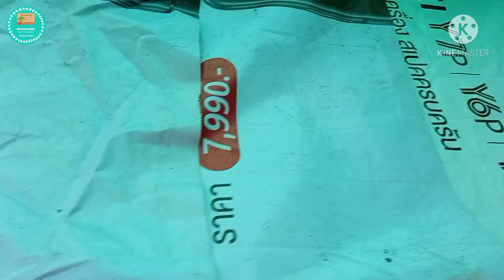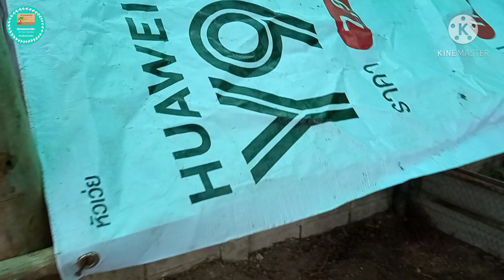การเลี้ยงไก่ไข่แบบอินทรีย์ ไว้ทานในบ้านช่วงโควิด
คลิปนี้ป่าป๊าจะพามาชมการเลี้ยงไก่ไข่แบบอินทรีย์ เพื่อมีไว้ทานในบ้านช่วงโควิด  และวิธีการสร้างโรงเรือนแบบราคาประหยัด โดยป่าป๊าจะนำวัสดุที่เหลือใช้ภายในบ้านมาสร้างคอกไก่ ใช้งบประมาณในการซื้อตาข่ายเพียงอย่างเดียวแค่ 180 บาท เมื่อคอกไก่เสร็จ ไก่ที่สั่งไว้มาถึง ป่าป๊าก็จะพามาชมการทำอาหารให้ไก่ และพาท่านผู้ชมไปให้อาหารไก่พร้อมๆกันค่ะ